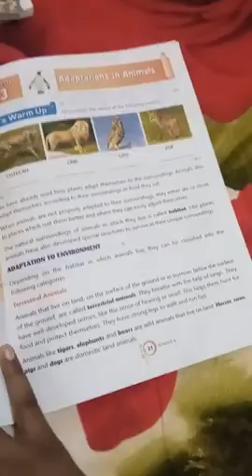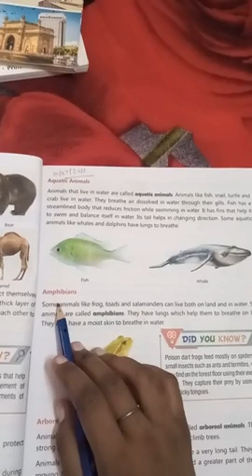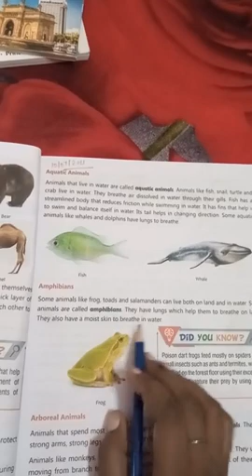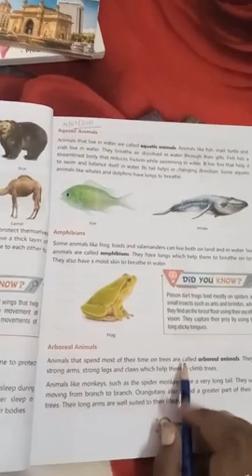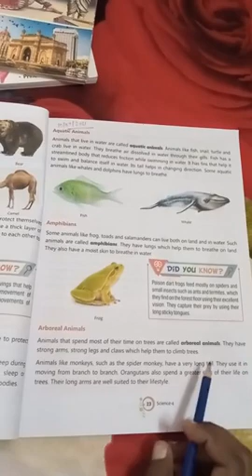Class4 science lesson3 part3